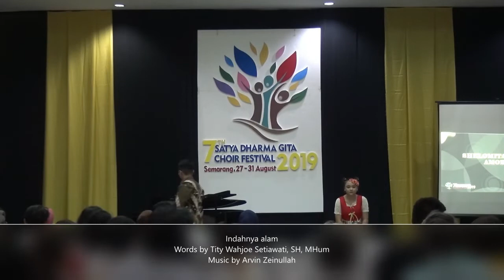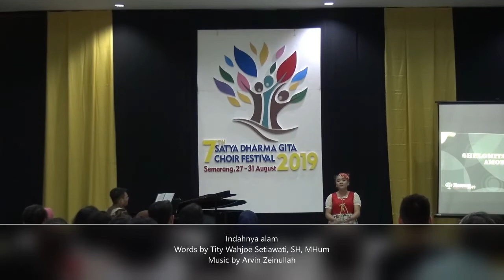Indahnya Alam (Words : Tity Wahjoe Setiawati, SH, MHum, Music : Arvin Zeinullah)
Shelomita was singing a Compulsory piece for children-teenager vocal solo category Satya Dharma Gita Choir Festival 2019.

Shelomita menyanyikan lagu wajib dalam kompetisi Solo Vocal Kategori Anak an Remaja Satya Dharma Gita Choir Festival 2019